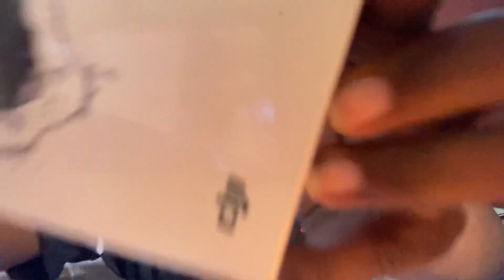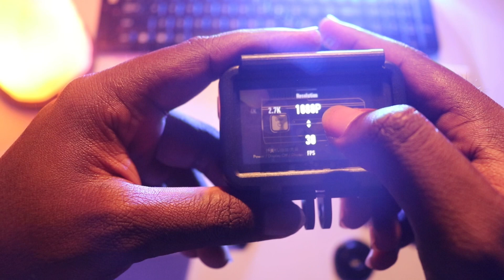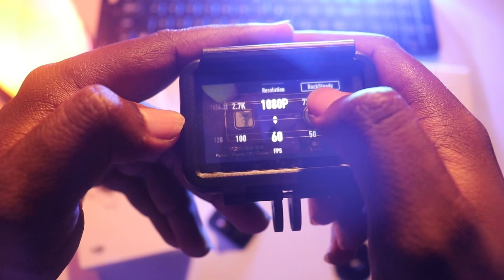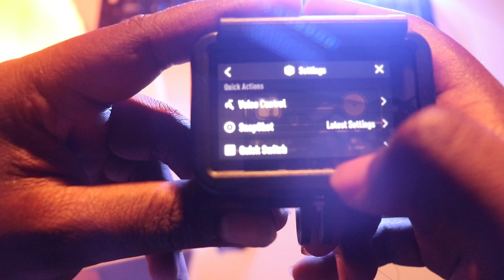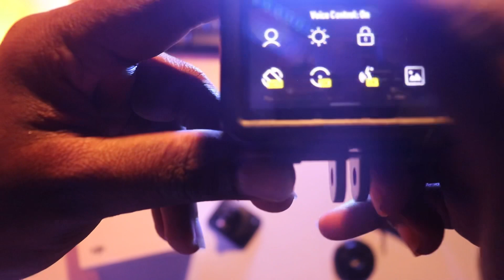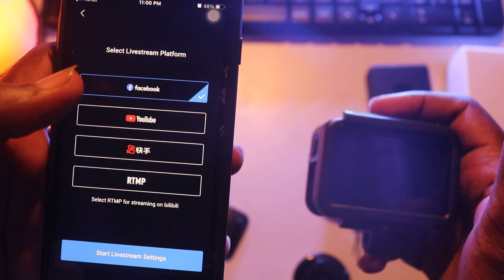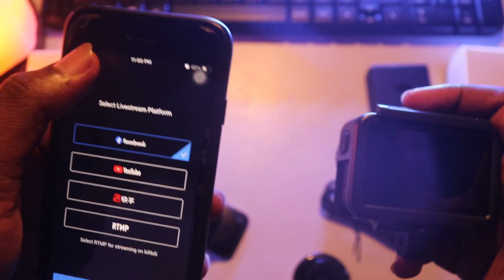DJI OSMO Action Camera| One of the best Action Camera for Moto vlogging | Full Details Review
Unboxing of New DJI OSMO Action Camera, Dual Screens, RockSteady, 4K HDRVideo, 8x Slow Motion, UHD Image Quality, Waterproof, 12MP pixel, 1/2.3 CMOS

Made to Move
RockSteady combines EIS with complex algorithms, delivering stable, shake-free footage no matter how heavy the action gets.

More Dynamic Detail
Dramatically enhance the dynamic range of your footage when recording with HDR video.

8x Slow Motion
Capture every epic move with jaw-dropping clarity and detail when you use 8x slow motion with 1080p resolution and 240fps.

UHD Image Quality
40K/60fps at 100Mbps video ensures your footage always matches the intensity of the moment while maintaining sharp details.

Custom Mode
For simplified use and upgraded efficiency, Custom mode lets you store, list, and select frequently used shooting modes and exposure settings.

QS Button
The Quick Switch button ensures modes and settings are easily and quickly accessible.

Voice Control
Five voice commands make essential functions like filming, capturing photos, and powering down the device effortless.

DJI Action Camera link : DJI OSMO Action Camera (Silver,Grey) | Dual Screen | 12 MP Camera | 4K Recording Upto 60 FPS | Fast Mode Upto 240 FPS | HDR Recording